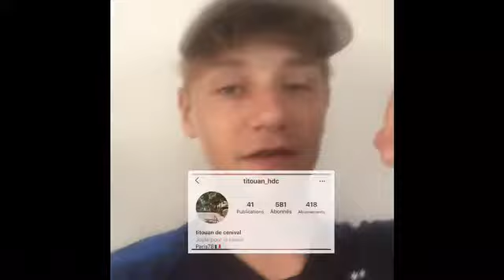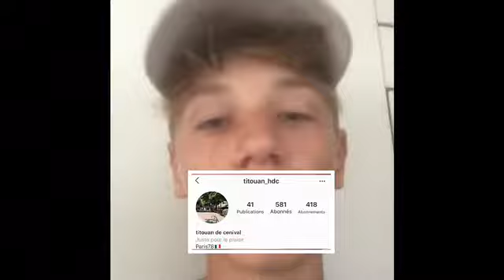100 abonnés :-)) +le résultat du concours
video des 100 abonnés j espère que vous avez kiffez

road to 1000 pr la monetisation eheheh